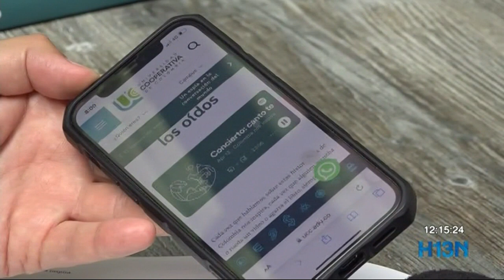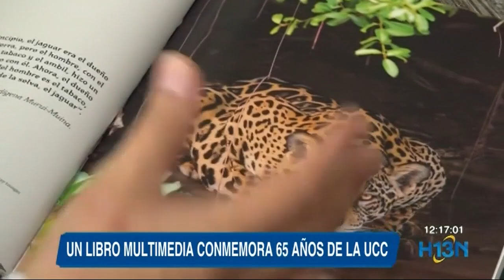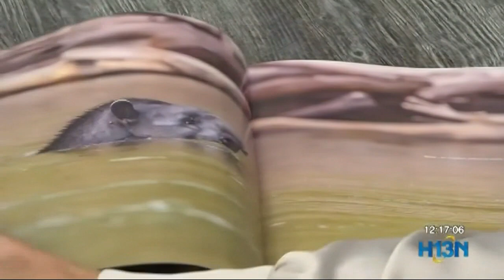Un libro para conocer y escuchar a Colombia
Una obra que invita a conocer y a escuchar a que suena nuestro país y su biodiversidad para conmemorar los 65 años de la universidad cooperativa de Colombia.